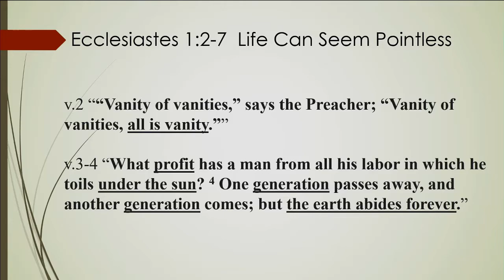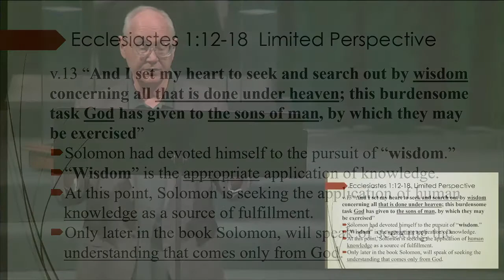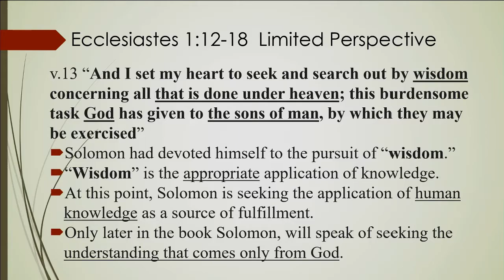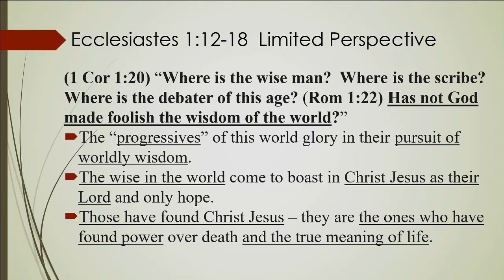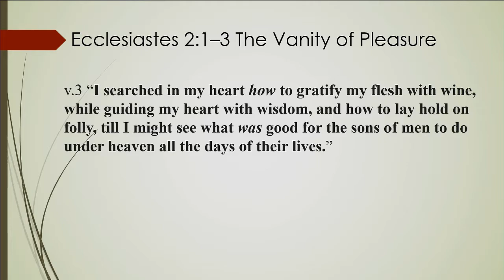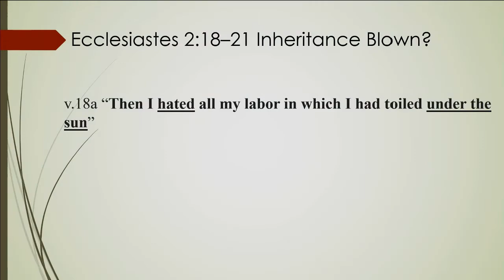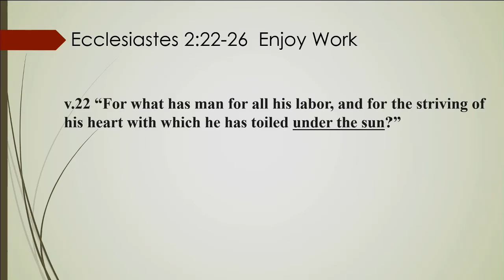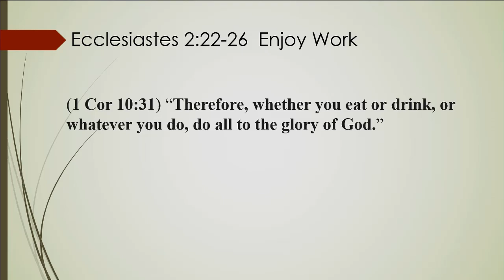Sunday Bible Study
What is the use?
Ecclesiastes 1-2